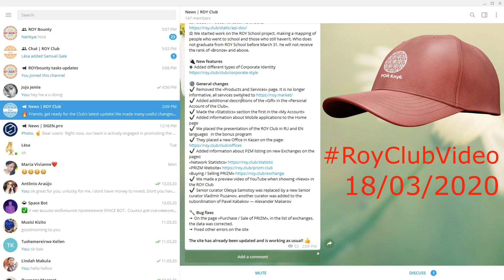Useful changes that have been made to the Roy Club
For a fast and smooth user experience, the Roy Club site has made some useful changes that will help you in various ways. If you have invested yet, thank you, now bring more people and we grow our club.